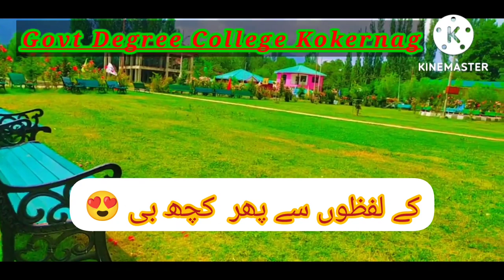Govt. Degree College Kokernag🌹💗💕😍//BHAT AKIB